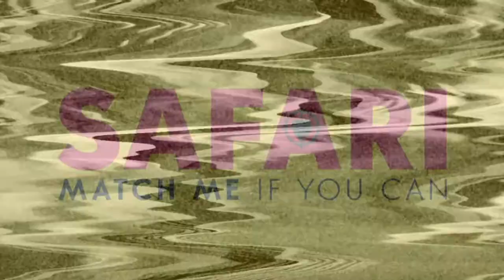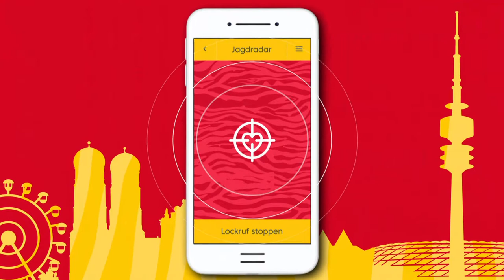Weltpremiere von Safari mit Sebastian Bezzel und Justus von Dohnányi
Safari - Match me if you can hat im Filmtheater Sendliger Tor Weltpremiere gefeiert. mit dabei waren natürlich auch die Schauspieler Justus von Dohnányi, Sunnyi Melles, Juliane Köhler und Sebastian Bezzel aus den Eberhofer-Krimis.